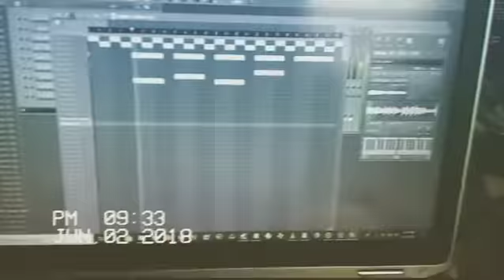MUSIC VIDEO VHS (FREE) Playboi Carti x Lil Uzi Vert x ASAP Rocky Rap Type Beat JAPAN II Rell ARTworK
HIT ME UP ON INSTAGRAM: rellartworkbeats OR rellartworkmusick

🌊🔊Japan *IG Music Video* ~ Rell ARTwork 2018 Instrumental

FOR ENTERTAINMENT / ARTISTIC PURPOSES ONLY